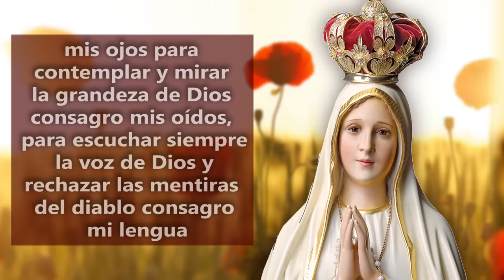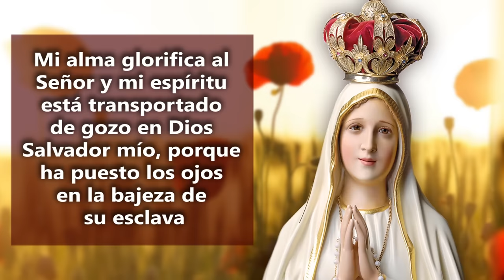ORACIÓN DE CONSAGRACIÓN A LA VIRGEN DE FÁTIMA